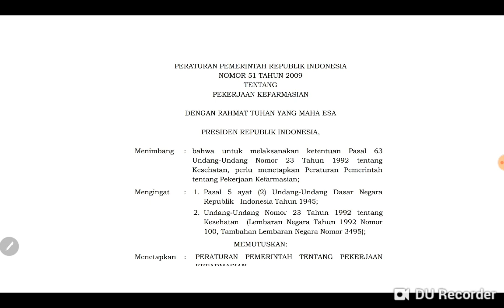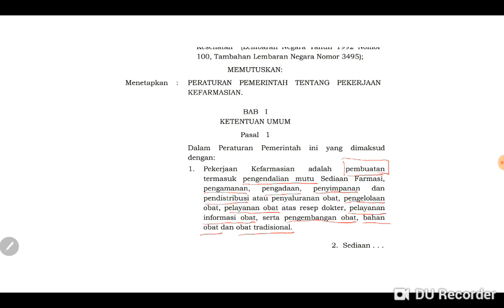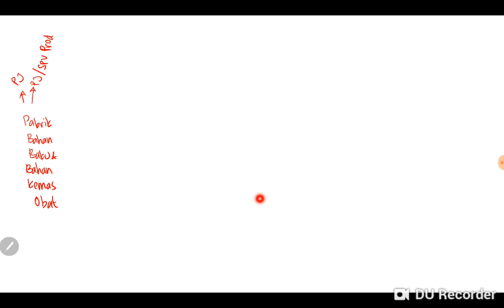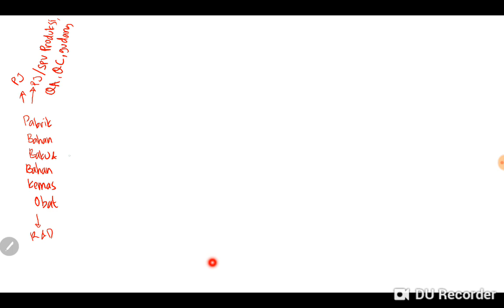ANAK FARMASI BISA KERJA DIMANA AJA YA?